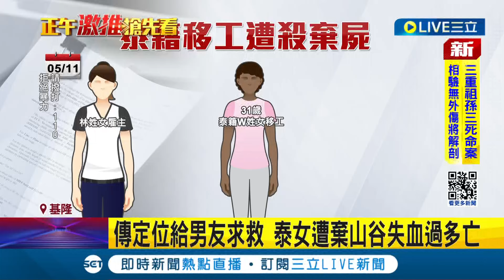泰女遭女雇主刺2刀 活活推下山谷等死 與雇主情同"姊妹"卻遭殺害 檢警全力調查中│記者 黃詩涵 林俊華│【LIVE大現場】20240512│三立新聞台